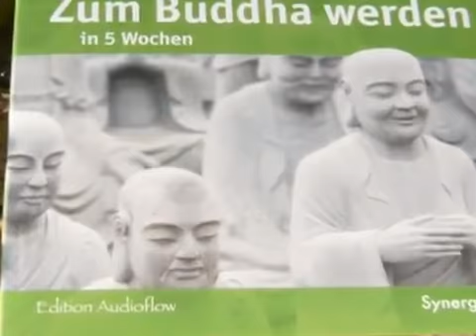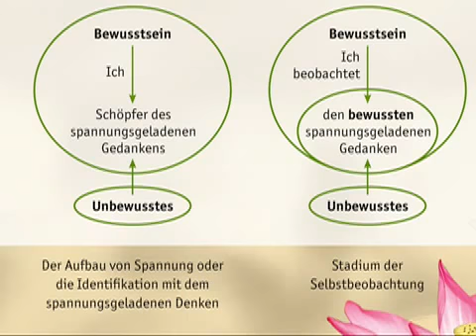Zum Buddha werden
Video-Clip zur gleichnamigen Hörbuchproduktion "Zum Buddha werden in 5 Wochen". In diesem Hörbuch von Audioflow nach dem gleichnamigen Buch des italienischen Philosophen Giulio Cesare Giacobbe geht es nicht vordergründig um die Religion des Buddhismus. Vielmehr stellt es die von Buddha gelehrte psychologische Methode dar.